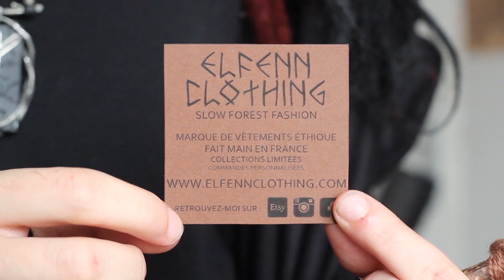Elfenn Clothing Unboxing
Unboxing from a slow-fashion brand ! on Instagram :D I was really happy to do this unboxing because the shop owner is so lovely and kind !! Please check her work out, she deserves it so much !!

Music is "Dageraad" from Sowulo !